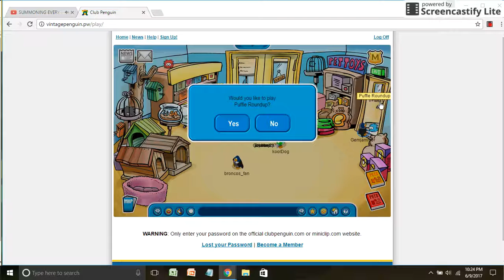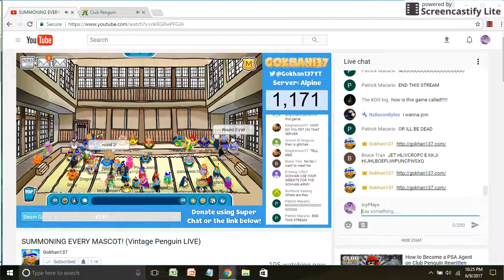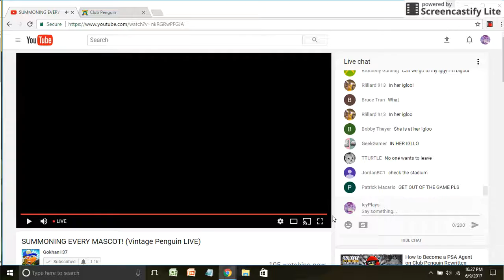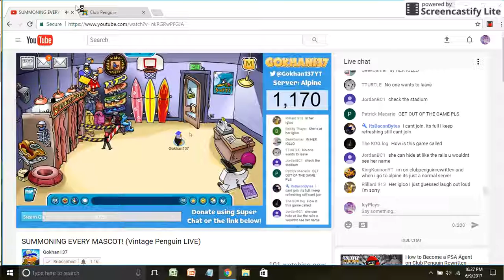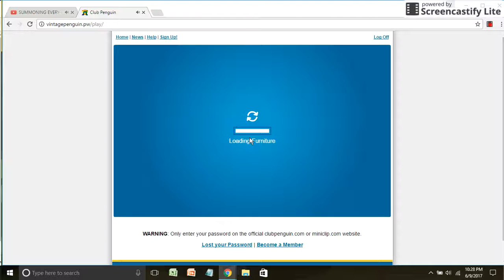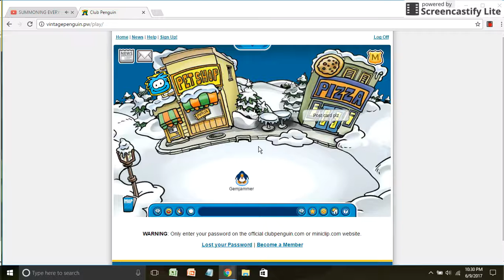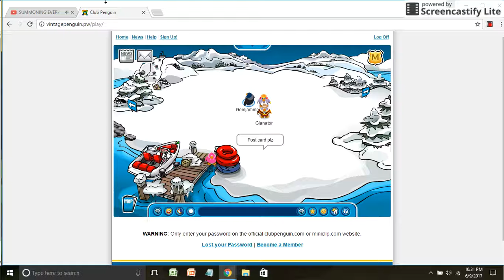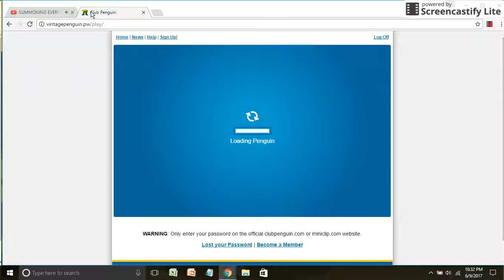Playing hide and seek with aunt arctic!!!